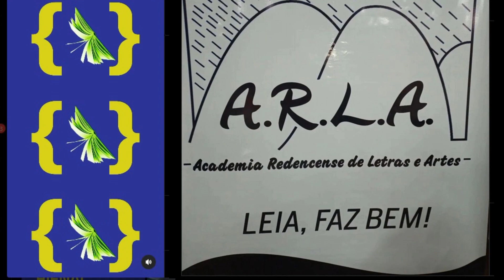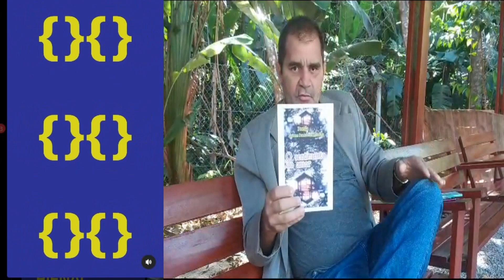ESCRITOR ELCIONE DAMACENA VEM AO RIO DE JANEIRO... EM AGOSTO DE 2023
PARTICIPARA NA BIENAL DO LIVRO  RIO CENTRO